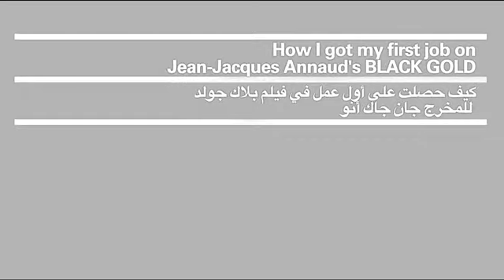Mohammed Al Ibrahim